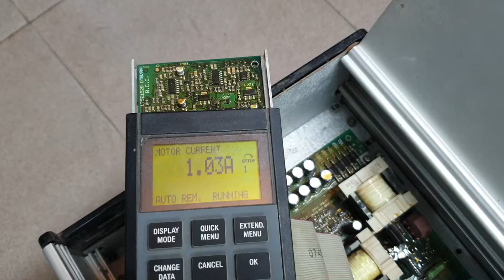Sửa biến tần Danfoss VLT6000 | Zalo 0366 924 495